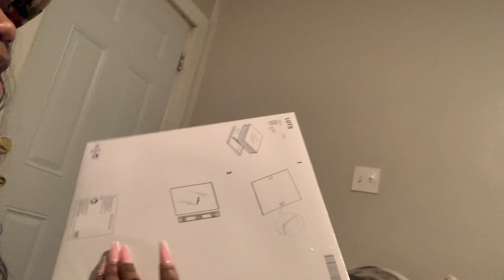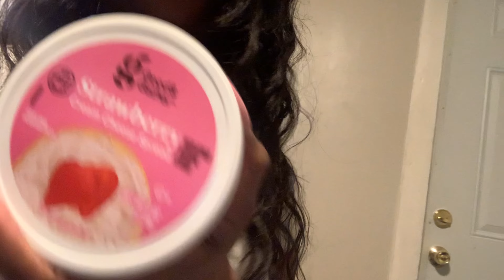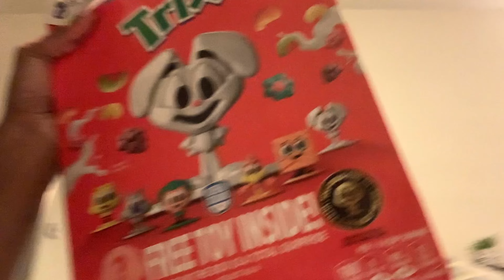Shopping Day @ Ikea & Target | Kennedy Dior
Miss Dior Is Baccccckk! I'm So Excited To Be Back Making Content That I Love & Interacting With My Dior Babes...